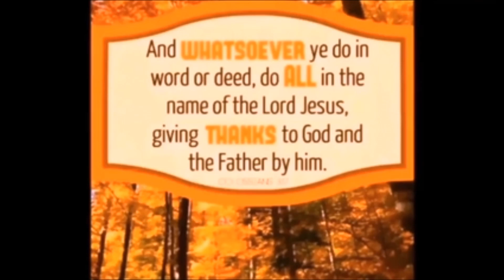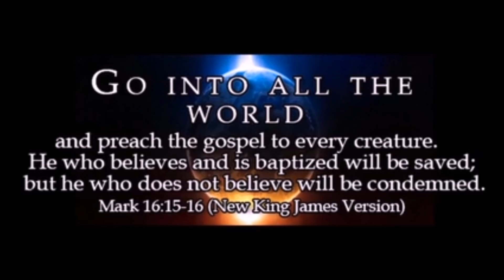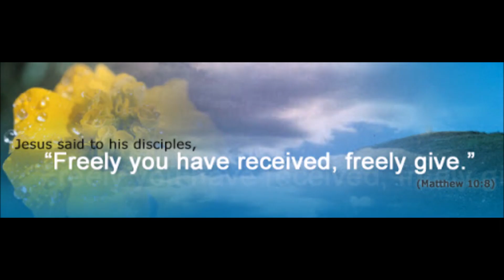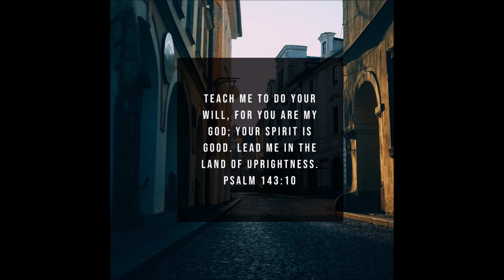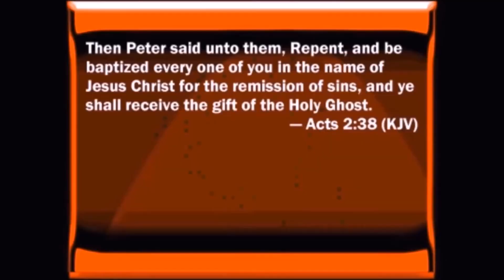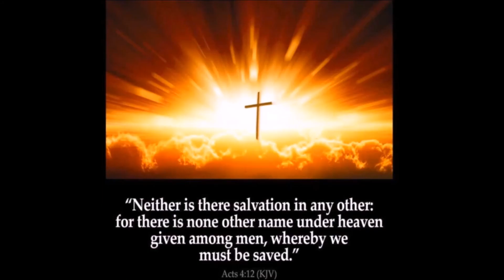The Greatest Thing That Can Be Said About A Christian by J T Pugh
Faithfulness is the greatest thing that can be said of a Christian.